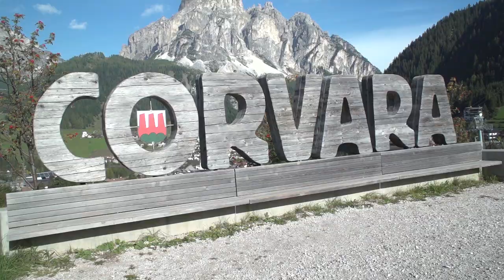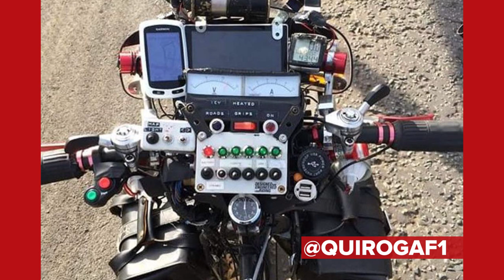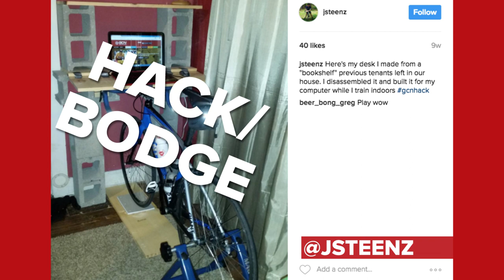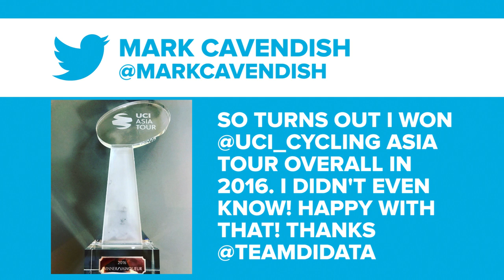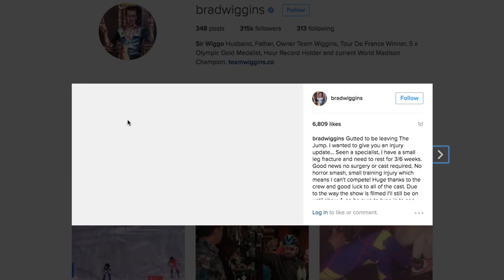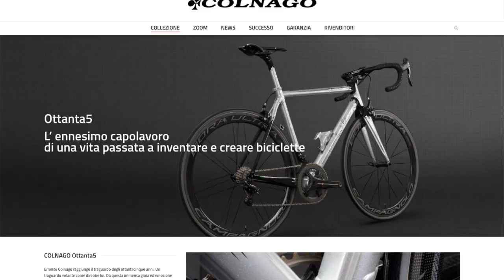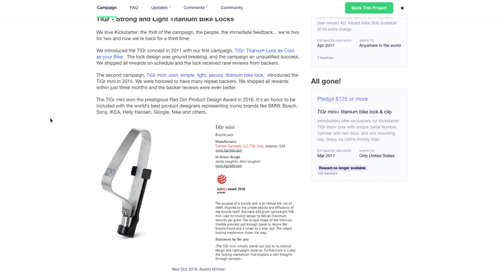Extreme Gravel Biking?! | The GCN Show Ep. 214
This week on the GCN Show: Extreme gravel riding, cycling speed records and more road cycling news. Join the conversation in the comments. 👇

On the GCN Show this week, we're talking gravel riding. We know that plenty of you are likely big fans of gravel riding or "groad" riding and that some of you will even have gravel bikes.

But, recent events have left us thinking that gravel riding might be a bit mundane for some pro cyclists. Marcus Stockl and Eric Barone are two record breakers. And, their thing is breaking cycling speed records by flying down gravel hills without braking.

The road race season got started in Europe, where Alejandro Valverde was in flying form on home roads. Check out that show – that's a good pun, honest.

The cyclocross season has very nearly drawn to a close with the final round of the Superprestige series, which is one of the biggest Belgian/Dutch race series – and also the longest running at 35 years.

Legendary Italian brand Colnago celebrated their founder – Ernesto Colnago's – 85th birthday with a special edition of their flagship model. Just – you guessed it – 85 bikes are going to be available. Colnago fans, you'd better be quick.

As always, we have your usual weekly favourites including Hack/Bodge of the week and the caption competition.

Like this video, hit SHARE and don't forget to get involved down in the comments.

How important is FTP to cyclists?